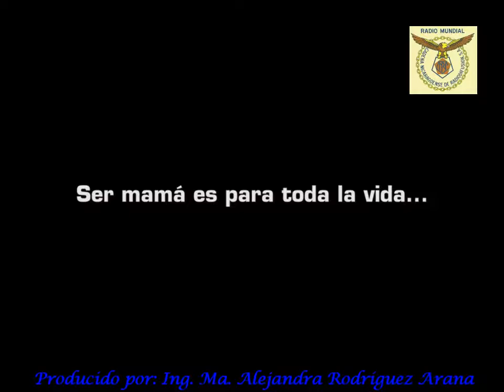VIDEO RACHERO MADRE